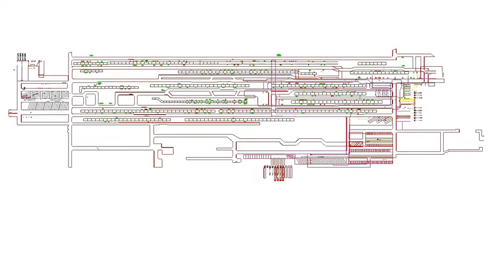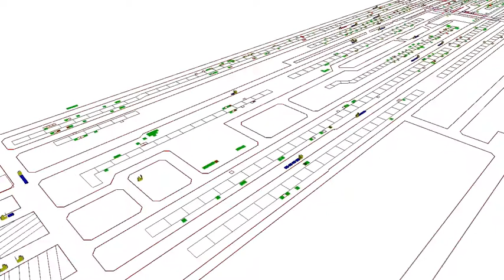Material Flow Simulation Model to Validate Tugger / Fork Routes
Material Flow Model
Model utilized to verify/validate the tugger / fork truck routes